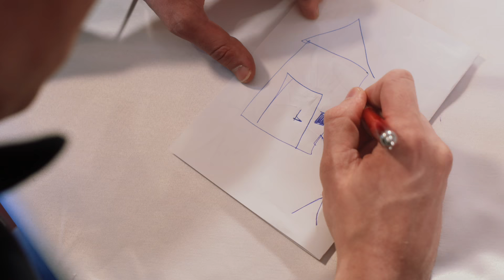Ansambel Mladi godci - Pri pravih vratih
PRI PRAVIH VRATIH
(T. Hočevar/T. Hočevar/T Hočevar )

Scenarij: Matic Plemenitaš
Kamera: Andrej Pratnemer
Asistenca kameri: Igor Pečoler
Montaža: Andrej Pratnemer
Barvna korekcija: Andrej Pratnemer

Pri pravih vratih

Prav dolgo sem iskal, ljubezni se prave bal,
tebe sem želel, a tega si nisem priznal.
Tvoje rjave oči, od nog še zdaj se meša mi,
nebom se sprenevedal, res želim, da moja si.

Pri fantih je pač tako, prav vsak želi si jo,
takšno, ki bi vedno, ljubila ga zvesto.
Slej ko prej se zgodi, dobro al slabo dobi,
ko te puščica zadane, več vrnitve ni.

Ref:
Nocoj pa bom pri pravih vratih pozvonil,
prinesel mami kavo, z očetom pivo spil,
nič več ne bom se bal ljubezni, avantur držal,
prav vsako noč pri tebi bom zaspal.